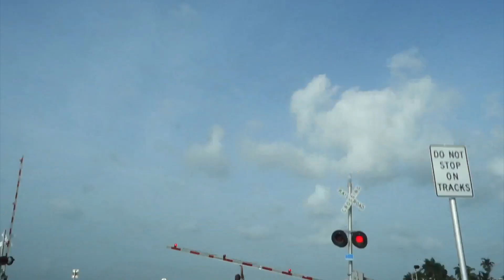CHALLENGING MYSELF | 3 OVERNIGHTS | FlyWithAGuy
Hey Frequent Flyers! Well, this was interesting to say the least.

TIMECODES:
0:00 - RECAP/INTRO
0:38 - NIGHT 1
4:24 - NIGHT 2
9:03 - NIGHT 3

EQUIPMENT I USE:
Camera: Sony RX100 and iPhone X
Laptop: 13-inch, 2019, MacBook Pro
Editing/Graphics: iMovie and Canva

“The views expressed in this post are my own. They have not been reviewed or approved by Frontier.”